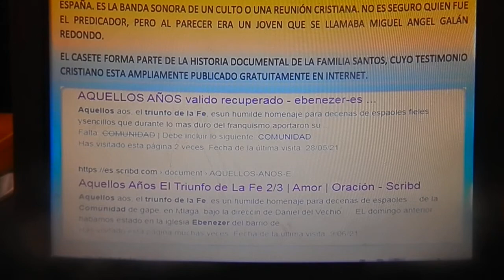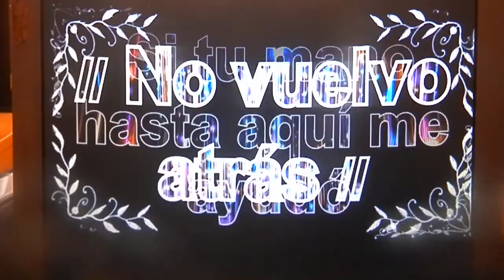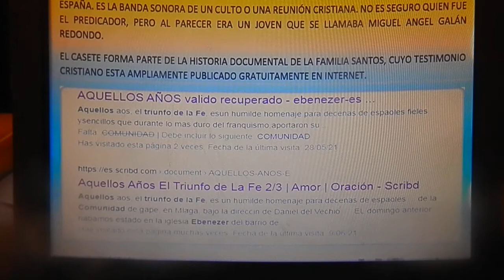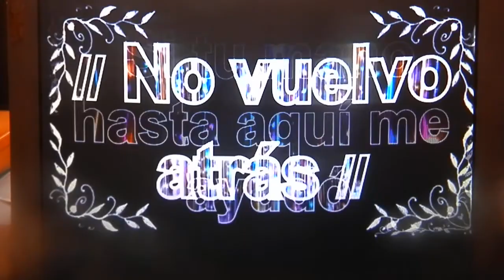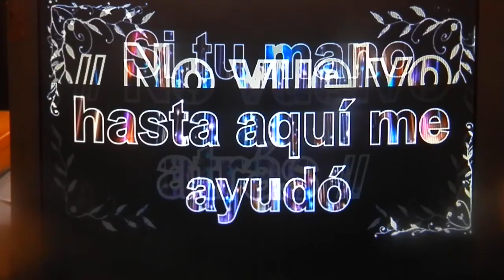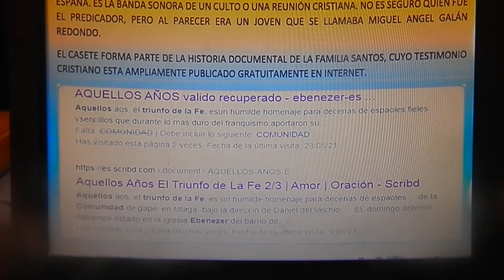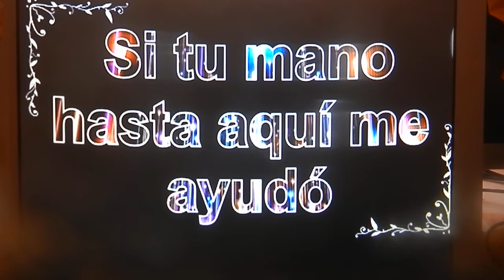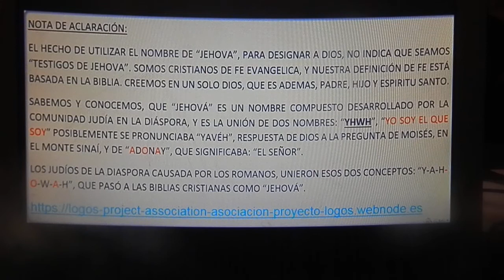2ª PARTE, DIOS ES MI PASTOR, AUDIO DE 1977. M.A.GALÁN REDONDO ¿?MÚSICA CRISTIANA JORDI ROIG.ETC...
2ª parte, DIOS ES MI PASTOR, audio de casete de 1977. Miguel Angel Galán Redondo ¿?.
-Música cristiana final de culto.
-Musica de Jordi Roig, cantautor cristiano de la época.
-Mensaje misionero de Radio "La hora de la Reforma". 1977
-Temas variados cristianos. EL AUDIO TIENE DEFECTOS, SE OYEN RUIDOS DE FONDO, Y TIENE ALGUNA CONVERSACIÓN CRISTIANA FAMILIAR CON TESTIMONIOS, MIENTRAS GRABABA CON LA PEQUEÑA GRABADORA.